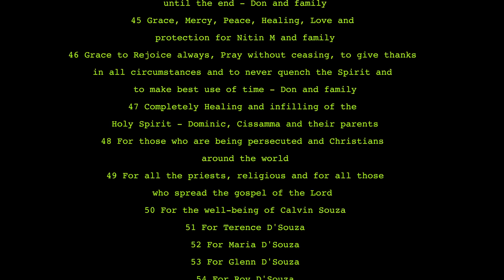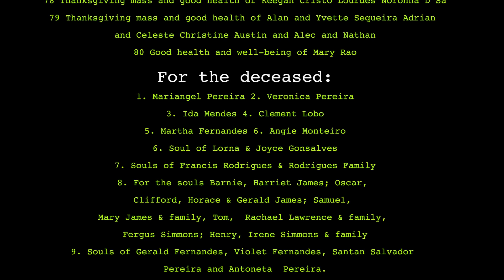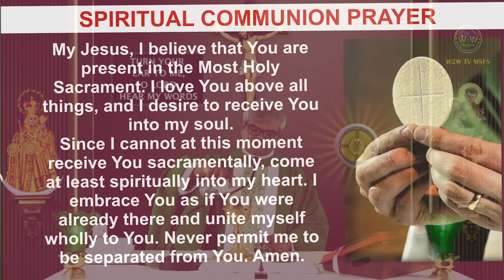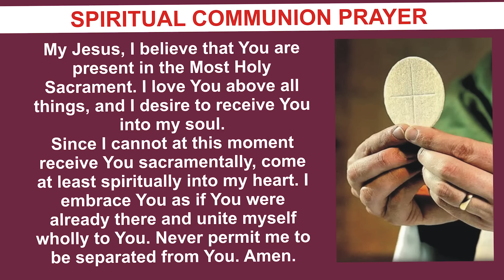MONDAY HOLY MASS | 30 SEPTEMBER 2024 | 26TH WEEK IN ORDINARY TIME II by Fr Albert MSFS